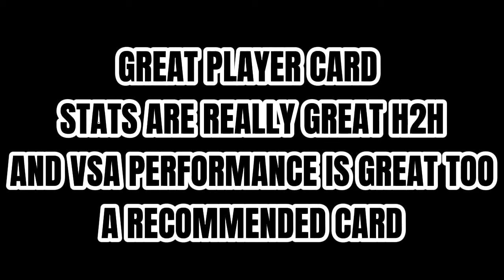A BEAST PLAYER CARD IS HERE!!!91 OVR OTÁVIO REVIEW AND GAMEPLAY|UCL CHAMPION LEAGUE|FIFA MOBILE 22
OTAVIO REVIEW AND GAMEPLAY

OTAVIO IS HERE A BEAST PLAYER CARD STATS ARE REALLY GREAT H2H AND VSA PERFORMANCE IS GREAT TOO

VIDEO IS CREATED BY ME

SONG IS NOT CREATED BY ME

(SONG NAME)